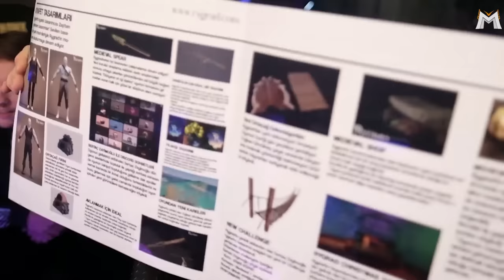Elraenn - Doğum Günü Hediyelerini Açıyor | Buna Özel Dolap Yaparım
Elraenn - Doğum Günü Hediyelerini Açıyor | Buna Özel Dolap Yaparım İyi Seyirler.

☑ Oynatma listeleri